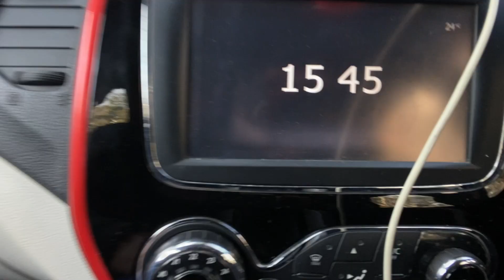Anti-ragging group in college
Hope you love it here. Thankyou for supporting. Loveyou all